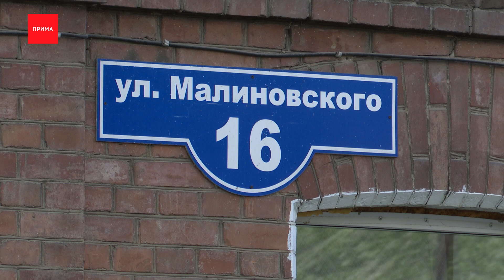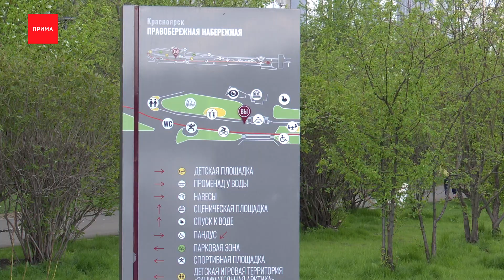Преобразятся сразу несколько крупных общественных пространств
В Красноярске преобразятся сразу несколько крупных общественных пространств и объектов культуры. Это и набережная за ТЦ «Красноярье» и Театральная площадь, вместе с самим театром оперы и балета. Но самое крупное преображение ждет территорию бывшего военного городка. Что именно и как поменяется в нашем городе в следующие несколько лет, расскажем в сюжете далее.

Никакой гаражной мебели, только красивая, типовая и по всей набережной. С такого посыла начинается масштабная инспекция по красноярским преображениям. Первая из 13 локаций — правобережная набережная. А следом ее вторая часть — за ТЦ «Красноярье» — там ремонт только начинается: появится деревянная смотровая площадка, сцена-подиум, беседки и карусели, смонтируют уличную мебель, тоже типовую. Особое внимание уделят столичным газонам.

А вот газоны с сибирским и даже немного сельхозколоритом появятся на Николаевском проспекте. Там высадят подсолнухи, топинамбур, фацелию. Побывали и на Театральной площади — ее ждет масштабная реконструкция к 400-летию города. Правда, пока добирались до точки, возникли и новые вопросы уже к качеству дорог.

На самой же опере сделают капремонт фонтанов, подсветят фасад новой гостиницы на площади, и благоустроят площадь Чехова: автостоянка, пешеходный переход. Избавиться обещают и от синих био-будок. А в 2028 году еще и реконструкция самого оперного театра. Примерно в такой же перспективе на несколько лет строительство будущего Сибирского Арбата, нынешнего военного городка. Правда есть и проблема — земля под ним федеральная и сначала ее нужно передать городу, чтобы начать преображение района.

Людей спешат успокоить, старинные казармы сносить не будут. Район разделится на историческую часть и новые здания, как жилые, так и офисные. По словам проектировщиков должен получиться полуисторический, полусовременный квартал. Со школами, детсадами и поликлиникой. И душой.

К слову, за благоустройство многих объектов из этого списка — это заслуга горожан. Причем, в этом году голосование идет прямо сейчас. Проголосовать можно как и за масштабные проекты в городе и крае, так и за парк и сквер у дома. Сделать это можно на сайте 24.gorodsreda.ru до 30 мая.